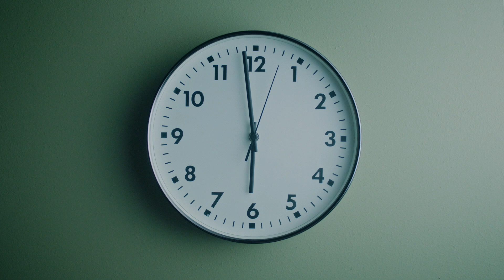The 3X Bluicer™ Pro | Für einen gesunden Feierabend | Sage Appliances DE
Für mehr Abwechslung beim Abendessen: Der 3X Bluicer™ Pro überzeugt durch ein variierbares Design mit einer Basis und zwei Aufsätzen zum Entsaften, Mixen oder „Bluicen“ – dem Zuführen von frischem Saft zu einem Mixgetränk.

Verabschieden Sie sich von langweiligen Mahlzeiten und freuen Sie sich auf fantastische Abendessen. Genießen Sie jeden Abend abwechslungsreiche Gerichte mit schmackhaften Marinaden, Suppen voller Aromen, cremigen Dips, Cocktails in leuchtenden Farben und so vielem mehr.

Über Sage Appliances GmbH:
In den letzten 80 Jahren hat sich Sage zu einer weltweit bekannten Marke entwickelt, die Küchenprodukte in über 70 Länder liefert. Das Unternehmen firmiert im Vereinigten Königreich und Europa unter dem Markennamen „Sage Appliances“, in sämtlichen anderen Ländern unter dem Markennamen „Breville“. Sage hat das Leben vieler Menschen durch brillante Innovationen und durchdachtes Design maßgeblich verbessert. Diese beruhen auf gründlicher Konsumentenforschung und ermöglichen es unseren Kunden, zu Hause noch eindrucksvoller und einfacher zu kreieren – ganz nach unserem Motto: Master Every Moment™.